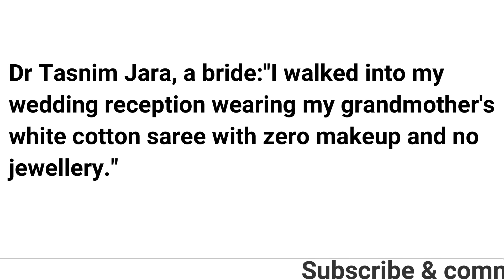Muslim Bride didn't wear makeup to her wedding-Zero makeup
Muslim Bride didn't wear makeup to her wedding.
Tasmina jara didn't wear makeup to her wedding